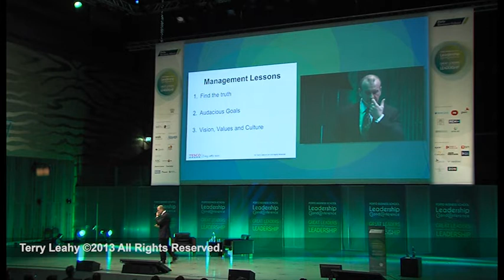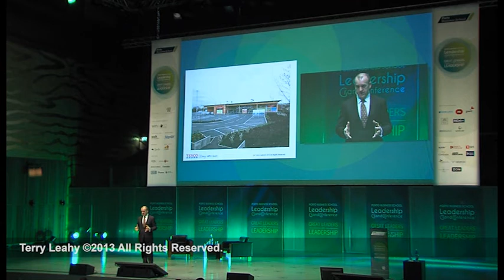PBS GRAND CONFERENCE 2013 | Best of Sir Terry Leahy